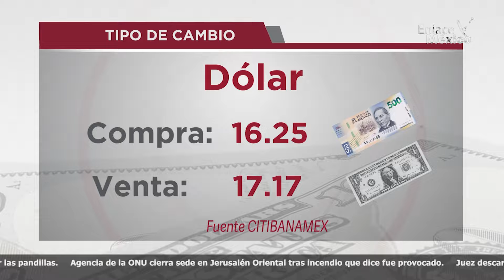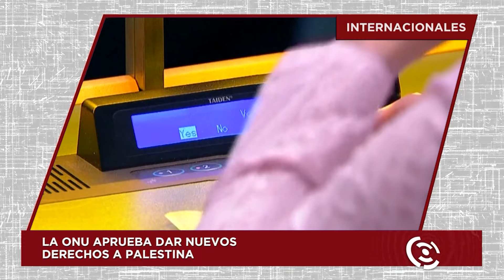NOTICIERO INTERNACIONAL ENLACE MÉXICO 10052024